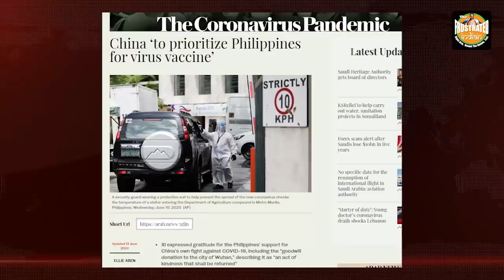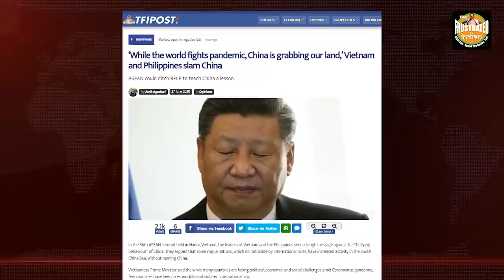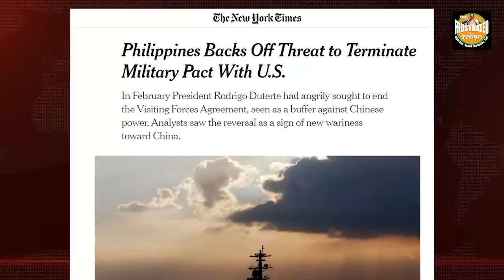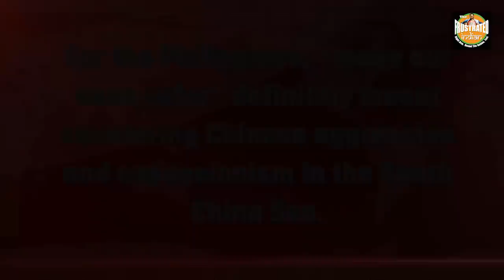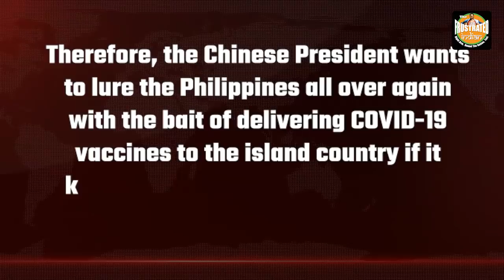China is trying to lure the Philippines while bullying it in South China Sea